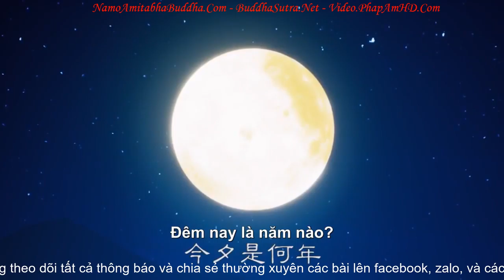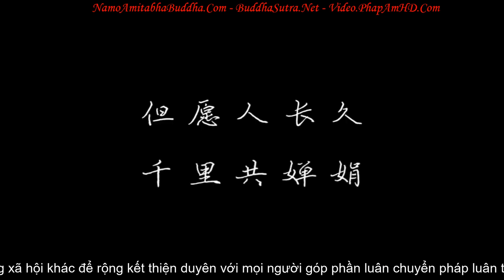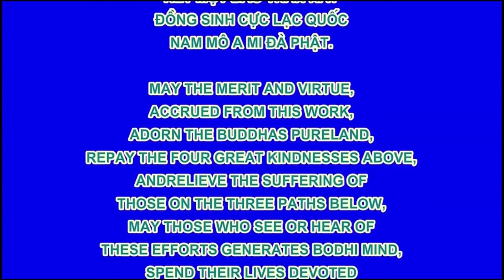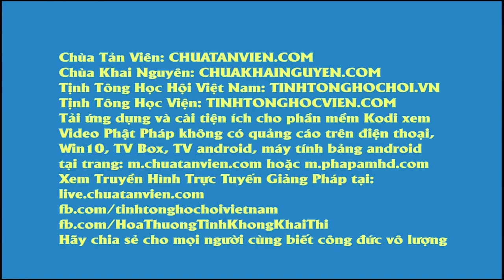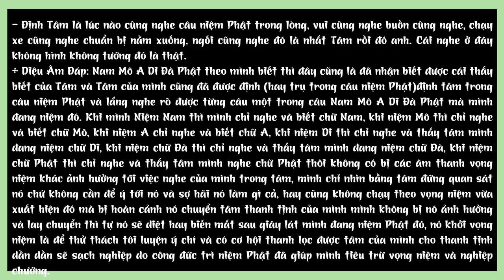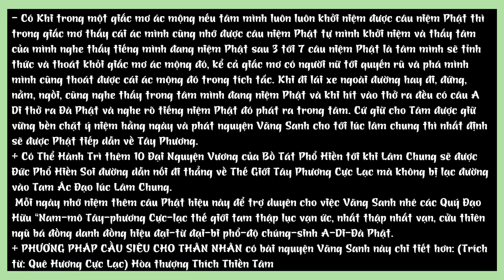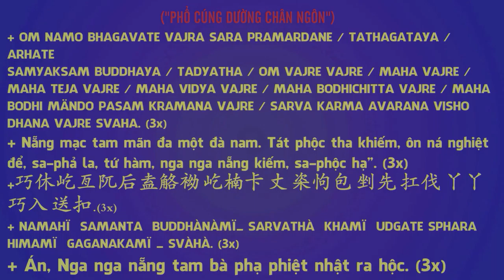Mặt Trăng Và Quê Hương Nơi Nào Xa Hơn R